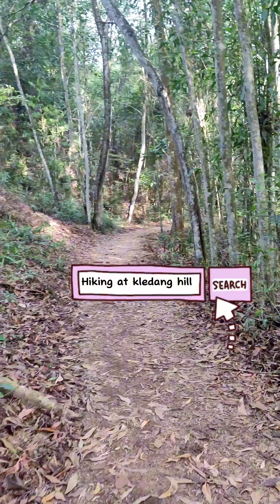Hiking at kledang hill ⛰️hikingadventures